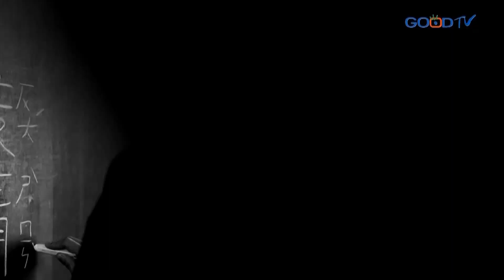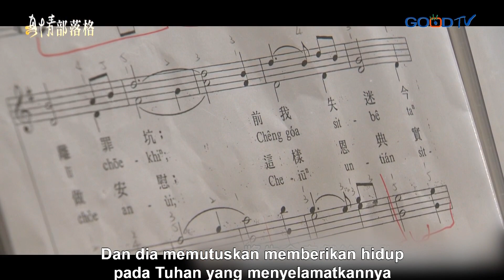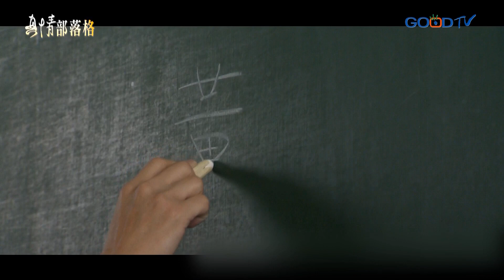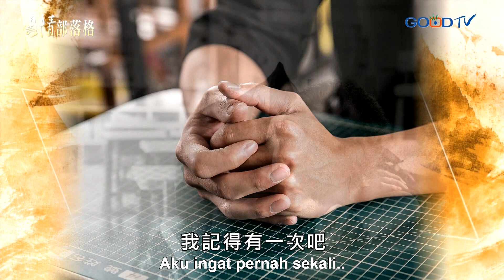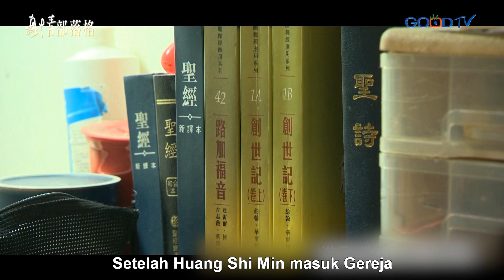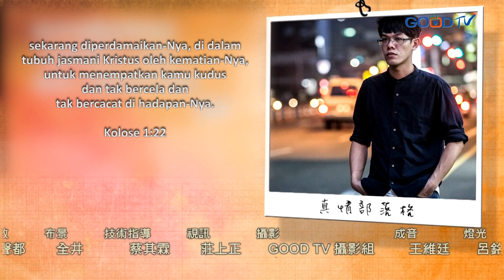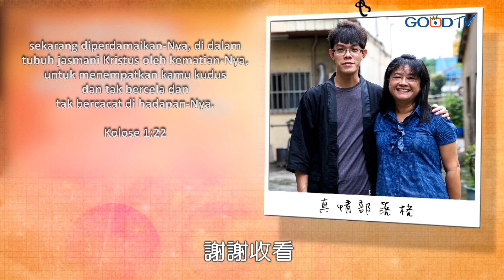Bibit Kasih 一粒麥子的愛 (Huang Shi Min 黃世閔) - True Love Blog(ID)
Huang Shi Min
Dulu adalah mantan gangster
Saat kecil tidak berdaya melindungi diri
menyembunyikan menahan penindasan, kekerasan keluarga
Melampiaskan amarah akan penindasan
ikut bergabung dalam gengster yang profesional
Tidak takut antara hidup mati
buta akan perkelahian sengit
Pengorbanan kasihnya
tersentuh dan masuk ke Gereja
Mengikuti cahaya sesungguhnya
kembali ke jalan hidup positif
Belajar mengampuni,
menerima diri sendiri
menuju masa depan indah

*Donasi langsung:*
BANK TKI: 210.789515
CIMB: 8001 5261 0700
Account Name: Yayasan Gloria Telekomunikasi Visi